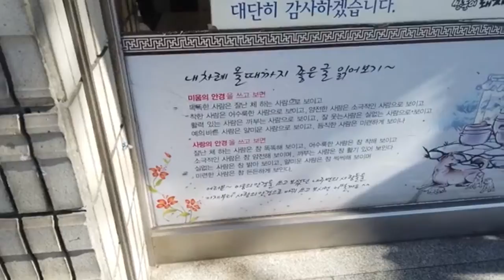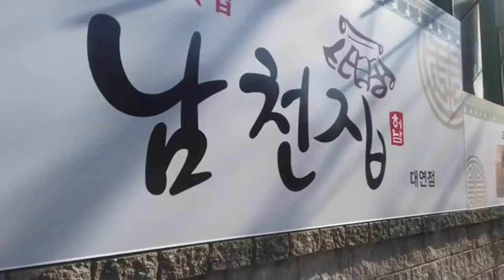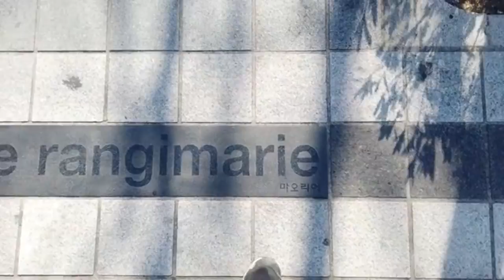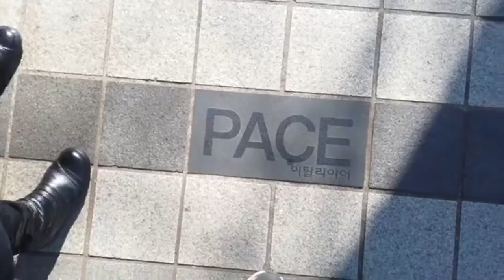Walking to UN Peace 유엔평화로 걷기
유엔평화로 걷기다이어트 부산 길거리 대연동 짧은영상 평화 peace Frieden 독일#สันติภาพ태국어#paix 프랑스어#平和일본어#سلام아랍어#paz 스페인어#Sự thanh bình 베트남어#중국어和平#perdamaian 인도네시아# síocháin아일랜드
길 유래🎴
용당을 지나는 길이라 용당로라는 명칭을 사용하다가, 유엔 교차로와 유엔 기념 공원[유엔 평화 공원으로도 부름]을 통과한다고 하여 유엔 평화로로 개칭하였다.
[제원]
대연 사거리에서 동명 오거리까지 길이는 3,060m이고, 폭은 20~25m이다. 대연 사거리에서 유엔 교차로 방면은 대연 사거리에서 편도 2차선이다가 동해장에서 편도 3차선으로 확대된다. 반면 유엔 교차로에서 대연 사거리 방면은 유엔 교차로서는 편도 2차선이다가 동해장을 기점으로 편도 3차선으로 확대된다. 유엔 교차로에서 유엔 공원 앞 구간은 왕복 4차선 구간으로 구성되며, 유엔 공원 앞에서 동명 사거리까지는 왕복 2차선 구간이 나타난다.
[건립 경위]
유엔 평화로는 남구에서 신선대 부두로 연결되는 도로로 개설되었다. 유엔 평화로는 예부터 사람들이 걸어 다니던 소로였는데, 신선대 부두가 건설되고 주변에 아파트 단지가 건설되면서 도로가 확장 개통되었다.
The origin of the road🎴
It was renamed as the UN Peace Road because it was called Yongdang-ro because it was a road passing through Yongdang.

[Specification]
The length from Daeyeon Intersection to Dongmyeong Ogeori is 3,060m and the width is 20-25m. From Daeyeon Intersection to the United Nations Intersection, it is expanded to two lanes one way at Daeyeon Intersection and then to three lanes one way at Donghaejang. On the other hand, the direction of the Daeyeon intersection at the UN intersection is two lanes one way for the UN intersection, and expands to three lanes one way starting from Donghaejang. The section in front of the UN Park from the UN Intersection consists of four round-trip sections, and a two-lane section appears from the UN Park to Dongmyeong Intersection.
[Construction process]
The UN Peace Road was opened as a road from Nam-gu to Sinseondae Pier. The UN Peace Road has long been a lane where people have been walking, but the road was expanded and opened as the Sinseondae pier was built and apartment complexes were built around it.
[변천]
개통 당시에는 용당로로 불리었으나, 2011년 새 도로 주소명이 부여되면서 유엔 평화로로 개칭되었다.
[현황]
유엔 평화로는 부산광역시 남구 대연동 대연 사거리에서 유엔 교차로, 유엔 공원 앞을 통과해 남구 용당동 동명 오거리까지 연결된 도로이다. 대연 사거리에서는 수영로, 유엔 교차로에서는 유엔로, 동명 오거리에서는 신선로와 연결된다. 대연 사거리에서 용소 삼거리를 연결하는 수영로는 출퇴근 시간 이외에도 부산에서 교통 정체가 가장 심한 도로이다. 수영로를 우회해서 광안 대교를 진입하기 위해서는 용당로를 이용해야 하기 때문에 출퇴근 시간대에 용당로의 교통량이 많다. 또한 용당로에 유엔 공원이 위치하고 있어 주말 교통량도 상당하다.
[transition]
At the time of its opening, it was called Yongdang-ro, but in 2011, it was renamed to the United Nations Peace Road with a new address.

[Status]
The UN Peace Road is a road that connects from Daeyeon Intersection in Daeyeon-dong, Nam-gu, Busan to the Dongmyeong 5-Fork in Yongdang-dong, Nam-gu, through the UN intersection and in front of UN Park. It is connected to Suyeong Road at Daeyeon Intersection, UN Road at UN Intersection, and Sinseon Road at Dongmyeong Ogeori. Suyeong-ro, which connects Daeyeon Intersection to Yongso Intersection, is the road with the most congested traffic in Busan besides rush hour. Since Yongdang-ro must be used to bypass Suyeong-ro and enter Gwangan Bridge, there is a lot of traffic on Yongdang-ro during rush hour. In addition, the United Nations Park is located on Yongdang-ro, so the traffic on weekends is significant.